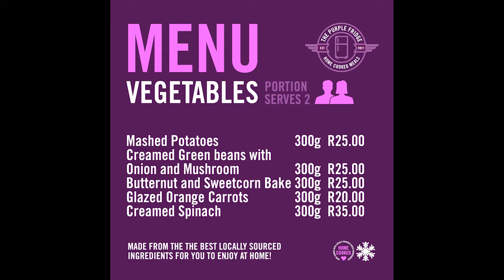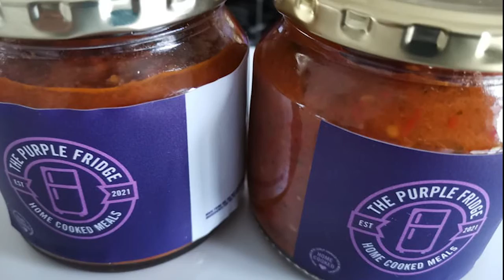Petronel Gesels Volume 25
In Volume 25 vertel ek meer oor opkomende vertonings en toer, gesels met entrepreneur, Johan Greeff van "The Purple Fridge" en deel 'n voorsmakie van ons vertoning met Innes, Greta en Erik Benadé at Salty River, a Sunset Soireè by Salty River Beerhouse die 28ste Aug. 2021.

Skakel in en kom kuier saam!